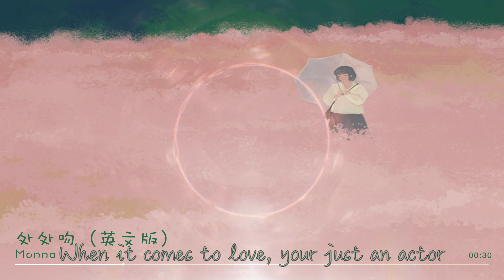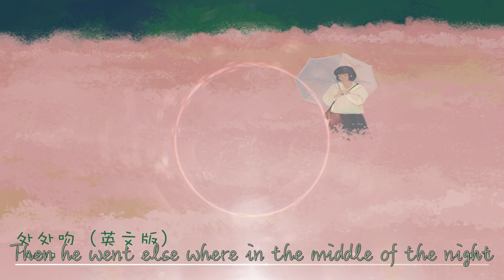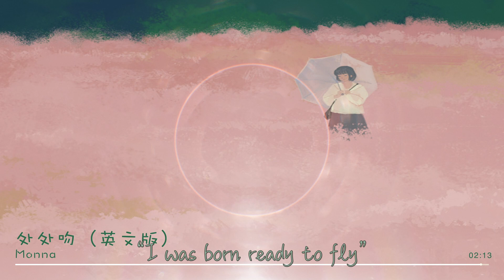Monna-處處吻（英文版）（Cover:楊千嬅）「 Many kisses can melt gold You will never be alone」【動態歌詞/Lyrics/抖音】♪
♡感謝樂友們的喜歡和訂閱♡

▼歌曲資訊▼

作曲 : 雷頌德
作詞 : Monna

▼歌詞Lyrics▼

 More like a kisser than a lover
 Too afraid to make any commitment
 When it comes to love, your just an actor
 Only want some favorable impressions

 Break up and make up
 Wish her good luck in the future
 You keep spreading your affections
 Your history is a complex screen play
 Tangled up in any possible way
 Be careful

 A kiss attracts all people
 A kiss can heal some’s soul
 So hot and so sensual
 A feeling we all should know
 A kiss takes a heart by hold
 A kiss can destroy a soul
 Many kisses can melt gold

 He gave his lover a kiss goodbye
 Then he went else where in the middle of the night
 Say goodnight
 Kiss goodbye
 It is just another lie
 Spending his luxurious time
 Get lost in paradise
 He moved on
 Future’s bright
 His new sparks of love are ready to ignite
 “I’m warning you to leave my life”

 Say goodnight
 Kiss goodbye

 Say goodnight
 Kiss goodbye
 (No need to sacrifice)

 Broken heart
 Never last
 “I was born ready to fly”

提供您自己的音樂或圖片進行推廣